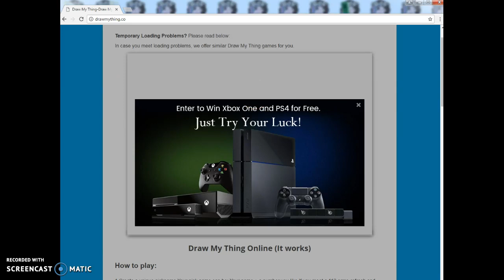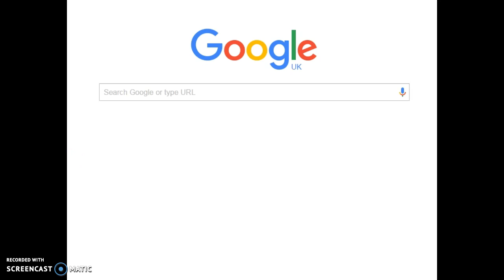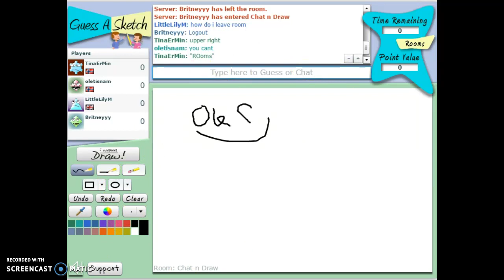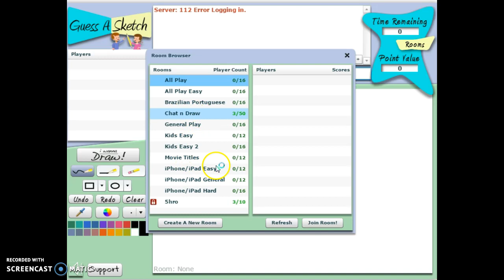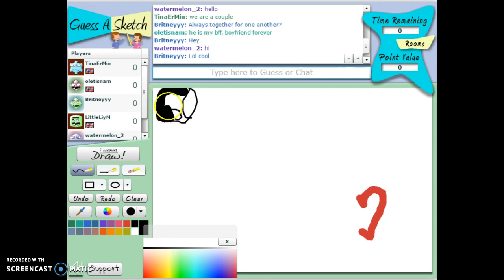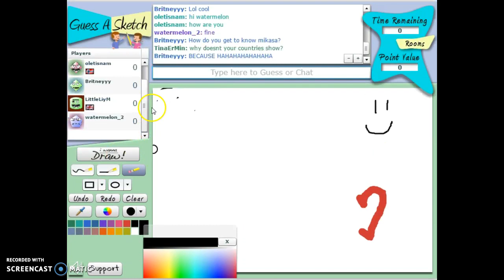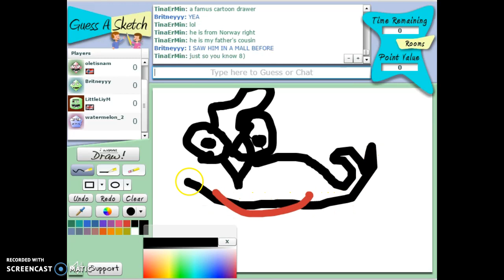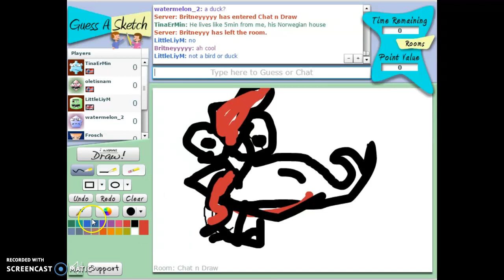WHAT AM I DOING?